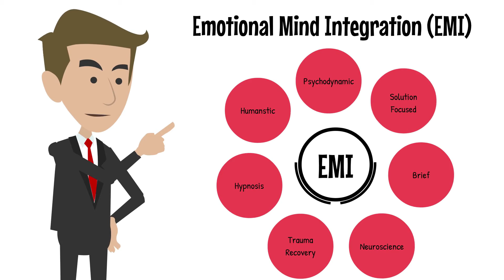Emotional Mind Integration Training | Transformative Breakthroughs with Rapid Core Shift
Discover Emotional Mind Integration (EMI) training, an innovative neuro-trance psychotherapy approach designed for profound shifts and personal breakthroughs. As a core component of the Rapid Core Shift (RCS) model, EMI equips practitioners with powerful tools to help clients experience deep, lasting change by addressing root emotional patterns and mental blocks. Ideal for psychotherapists, counselors, and coaches looking to add transformative methods to their practice. Join Yildiz Sethi and explore how EMI in RCS can elevate your therapeutic impact!

Learn more about this groundbreaking training at